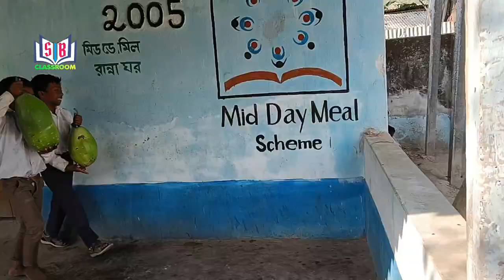The Calabashes from the school's kitchen garden/বিদ্যালয়ের কিচেন গার্ডেন থেকে চাষ করা লাউ দেখুন।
The Calabashes from the school's kitchen garden/বিদ্যালয়ের কিচেন গার্ডেন থেকে চাষ করা লাউ দেখুন।বিদ্যালয়ের কিচেন গার্ডেন থেকে চাষ করা লাউ দেখুন।